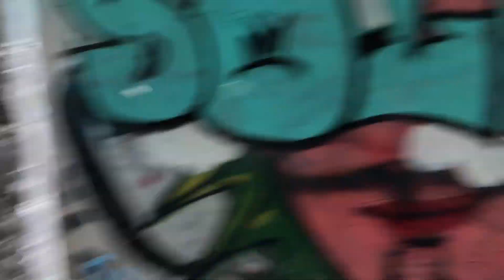Sorrento, Italy | Travel Vlog